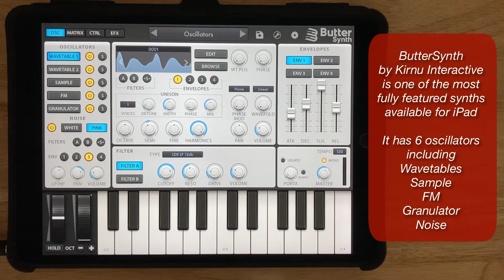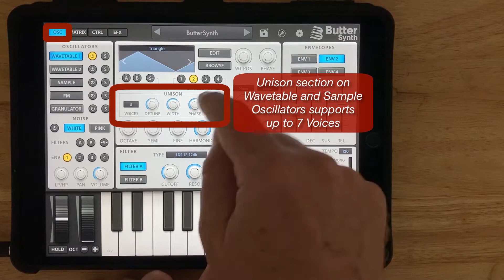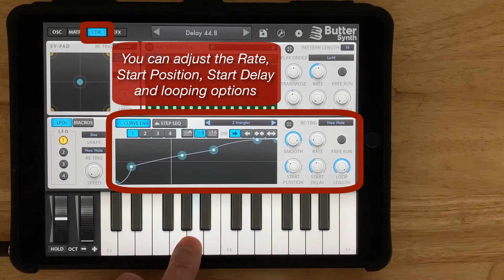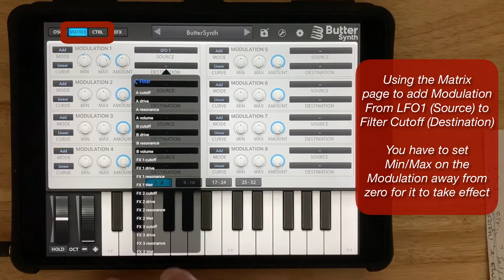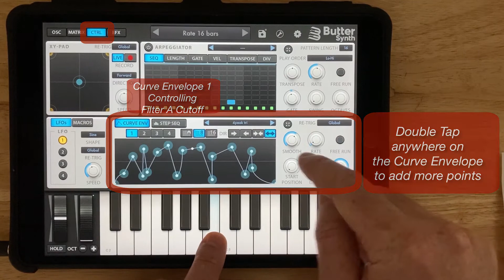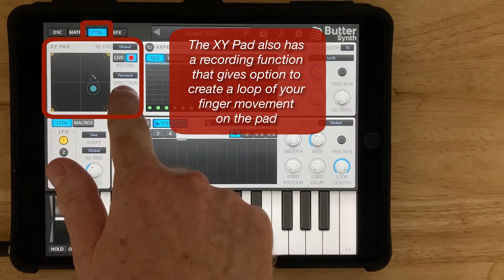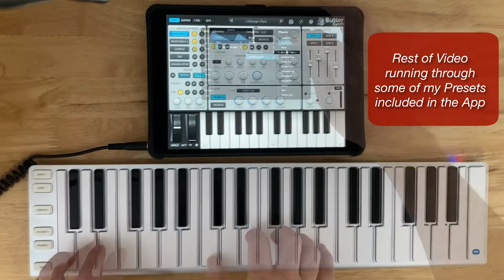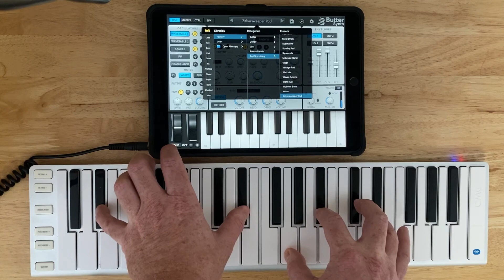ButterSynth Demo and Tutorial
⬇️ButterSynth Tutorial Shortcuts ⬇️
00:00 Start
00:09 User Interface
00:51 Oscillators
01:42 Envelopes/Unison
02:02 Filter Routing
02:23 Wavetables and Modulating WT Position
03:17 Wavetable Editing
04:30 Granulator
05:06 Modulation Matrix
05:24 LFOs and Macros
05:38 Curve Envelopes and Step Sequencer
07:08 Arpeggiator
07:53 XY Pad
08:22 Effects Rack
09:00 Red Sky Lullaby Presets